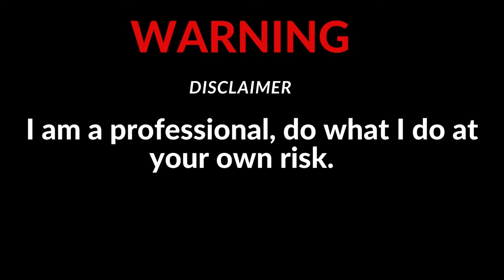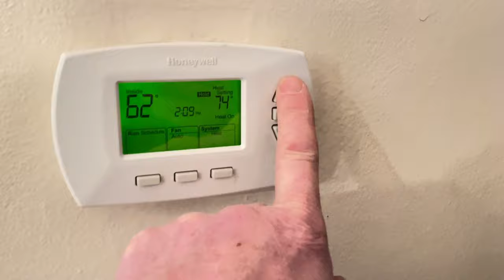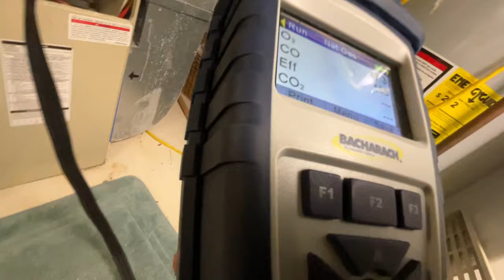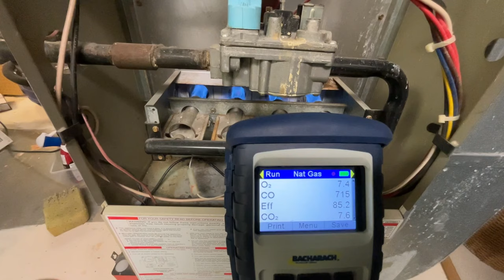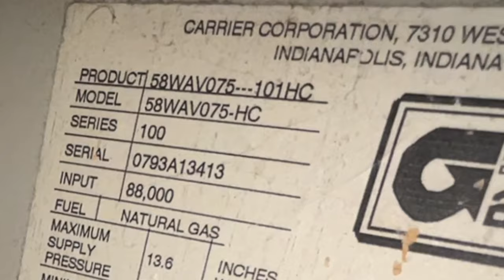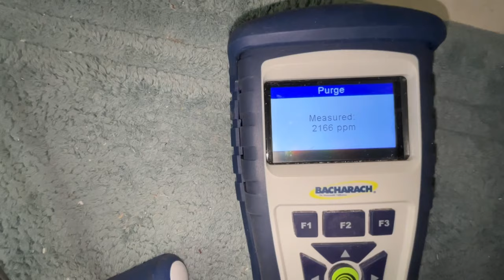OLD Carrier Gas Furnace multiple issues found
A referral customer had no heat, Blower was grunting. Before changing the blower with a rescue motor, I checked combustion with the Bacharach Insight Plus Combustion Analyzer before changing the blower motor. Good thing I did. The numbers were off the charts! Looking back on this call, I believe there was a venting issue; regardless, the furnace is 30 years old and needs to be changed.

Please leave any thoughts, feedback, comments,  Constructive criticism, or advice in the comment section.